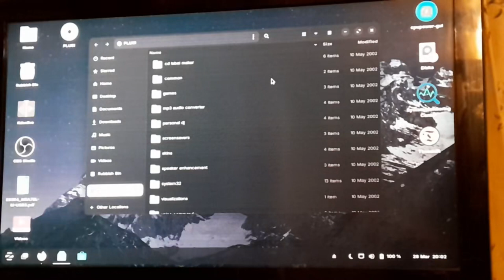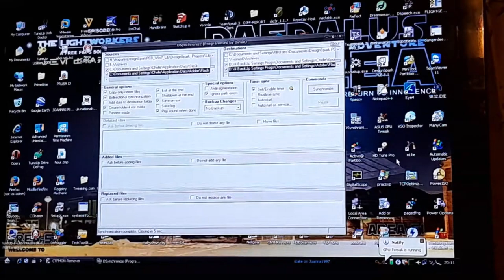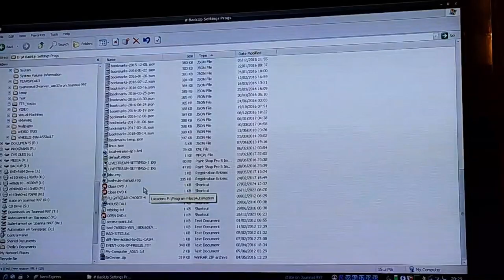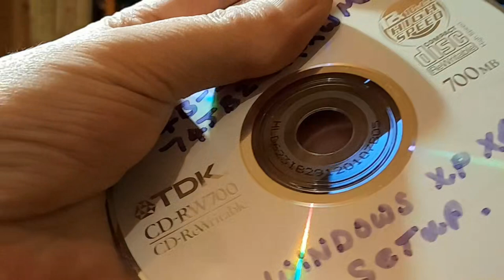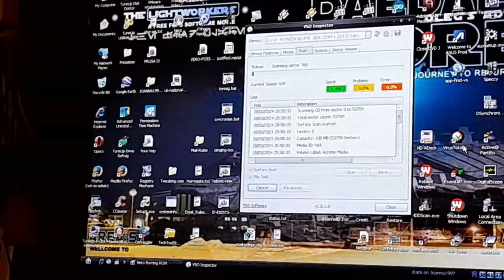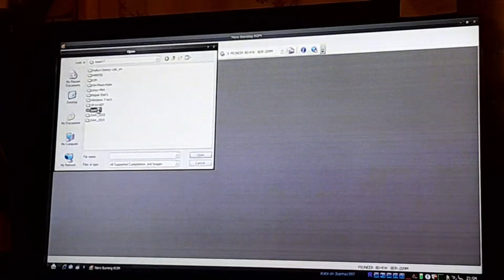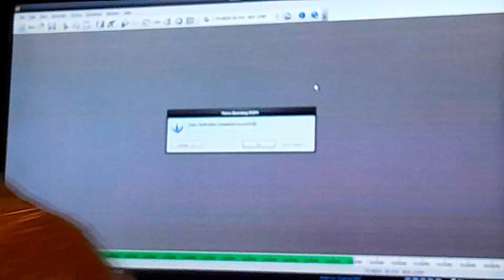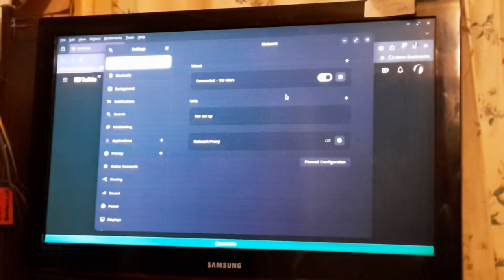Making a Zorin setup disk for a friend.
watching a video, then decided to get on with doing something myself,it won't do itself.